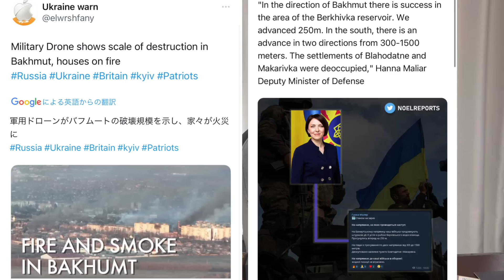ウクライナ軍大反撃 ドネツク方面で快進撃 実はバフムトでも猛攻撃